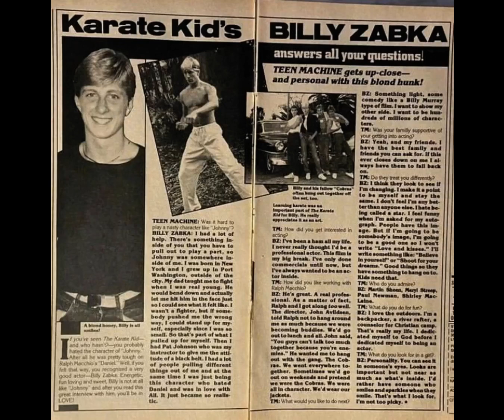William Zabka Fan Tribute(2000)